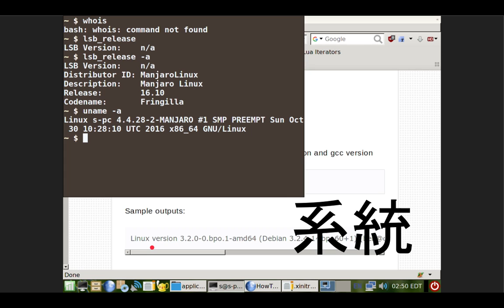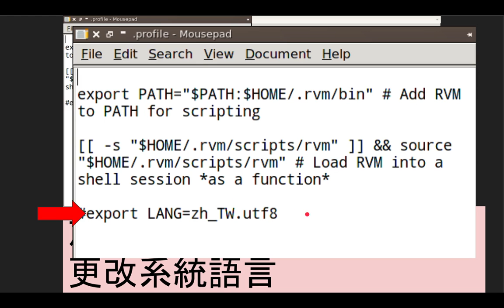ibus chewing - linux中文輸入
ibus chewing installation
linux中文輸入